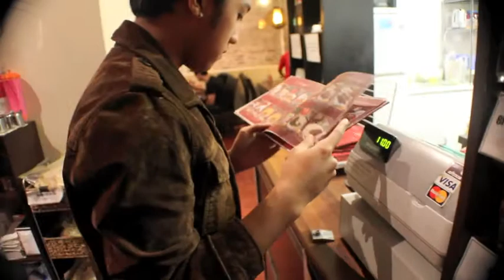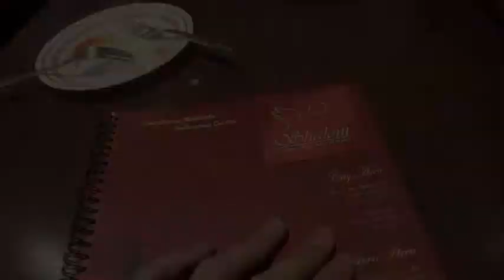ISYS100-Globalisation of Food and Fashion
Hi everyone! We are Tamara and Robin from group 6. This is our ISYS100 assignment 3. Enjoy the video :)